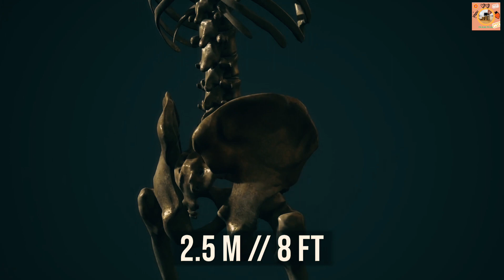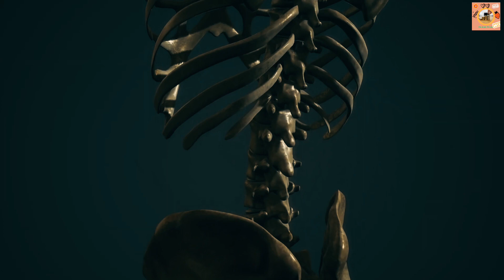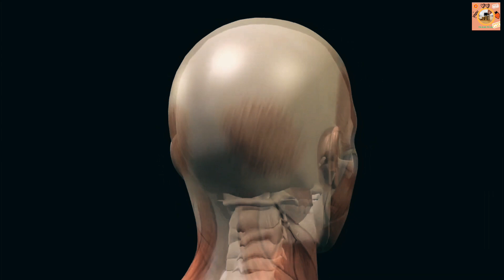The Giant Civilization of North America: A New Chapter in History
In this exciting video, we explore one of the most significant archaeological discoveries in history: The traces of an ancient giant civilization that lived in North America over 10,000 years ago. Uncover the groundbreaking research and artifacts that suggest the existence of a similarly advanced culture of giant humanoids. Let's delve into the mystery of how these giants lived, their customs, culture, industry: everything that makes them stand out from any other prehistoric civilization. Get ready to explore as our team takes you on this fascinating journey to discoveries and theories.

Welcome to Factual Feast, where we explore the fascinating world of fact, science, technology, and the universe! From the inner workings of the human body to the outer reaches of space, we delve into the latest and most interesting discoveries that are shaping our world. Whether you're a science buff or just looking for some mind-blowing facts, we've got you covered. Join us as we uncover the mysteries of the world around us and discover new frontiers in the fields of science and technology. Get ready for a journey that's both educational and entertaining!

1. The videos have no negative impact on the original works.
3. The videos are transformative in nature.
4. We use only the audio component and tiny pieces of video footage, only if it's necessary.